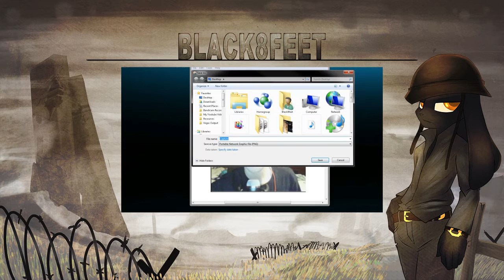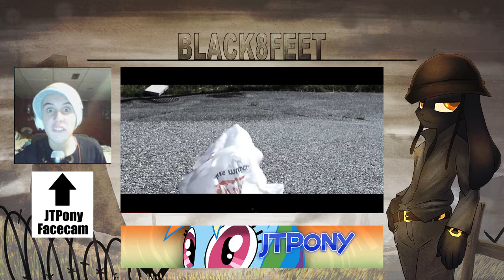[1/3] (ft. Swiftwings) Let's Watch: My Little Dashie - The Mini Movie